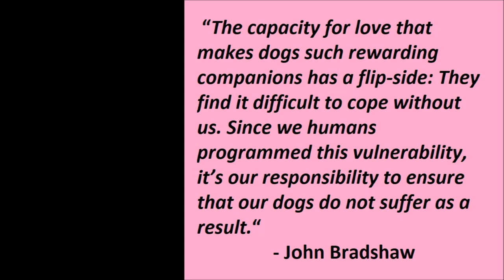Playtime with Liza, the Alaskan Malamute, and hu-sister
Liza and Lucy are playing on my bed.